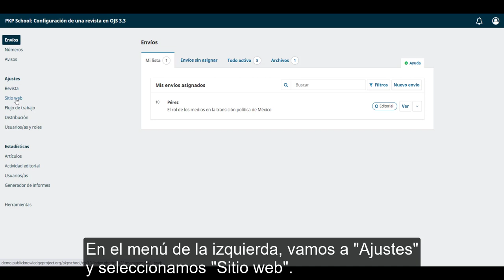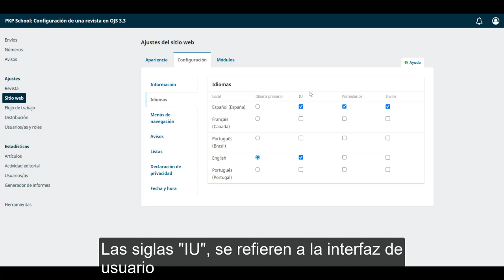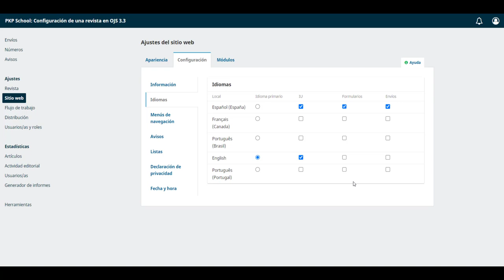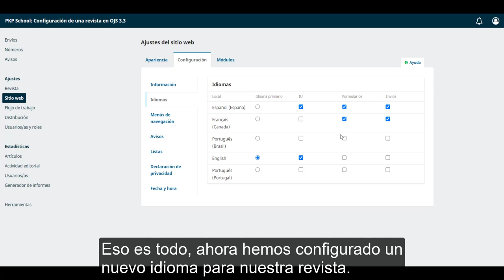Configuración de una revista en OJS 3.3. Módulo 9: Ajustes del sitio web. Unidad 3: Idiomas